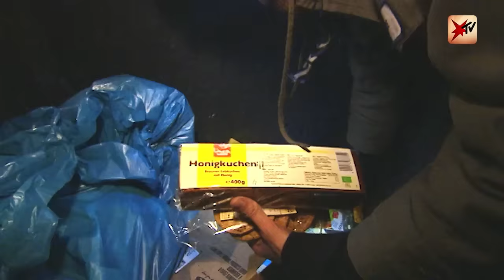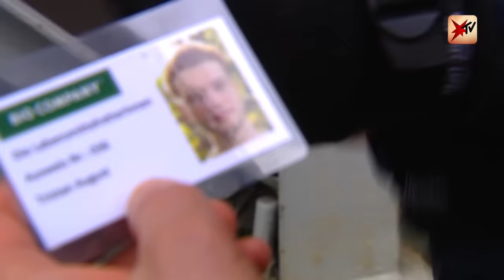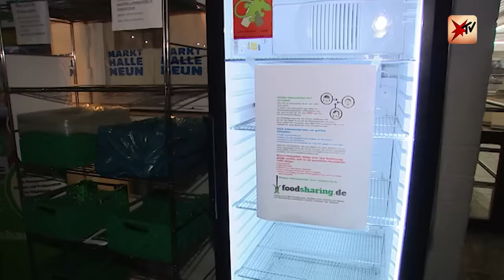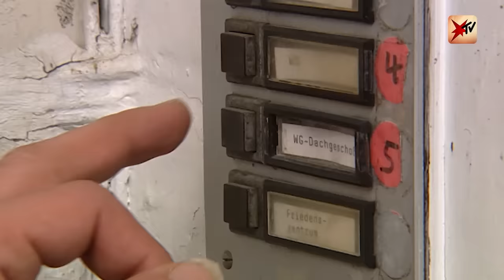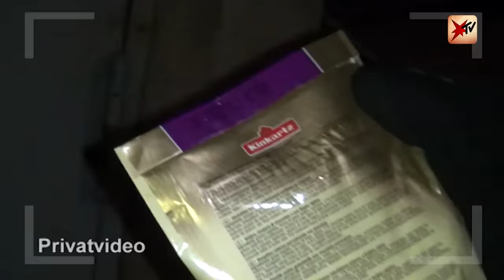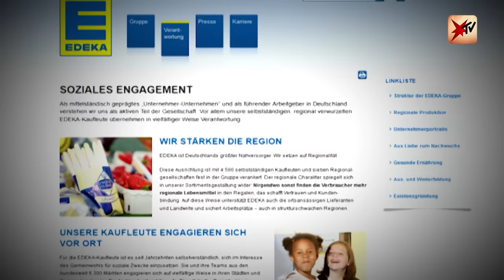Leben ohne Geld: Zu Besuch bei Familie Fellmer | stern TV (2013)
Kein Konto, keine Einnahmen, keine Ausgaben: Raphael Fellmer lebt mit seiner Familie ohne Geld. Um an Lebensmittel zu kommen, hat er die Website foodsharing.de gegründet, als Unterkunft dient ein unentgeltliches WG-Zimmer der evangelischen Kirche. Wie ist solch ein Leben ohne einen einzigen Cent? Wir haben ihn 2013 besucht.